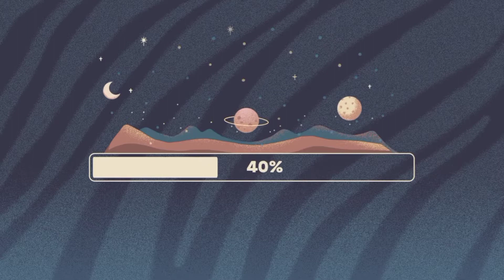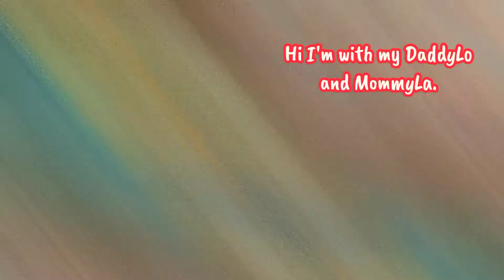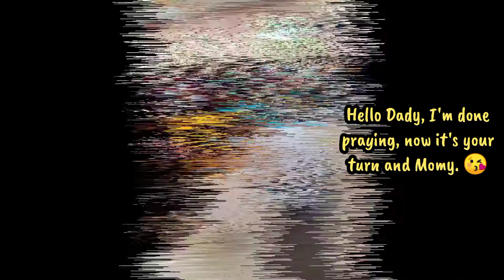The Event. Hermano & Hermana Mayor 2020. Picture Video Clip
This is The Picture Video clips of The Event. Hermano Hermana Mayor 2020.

-The Event. Hermano Hermana Mayor 2020. Full Video Clips.-